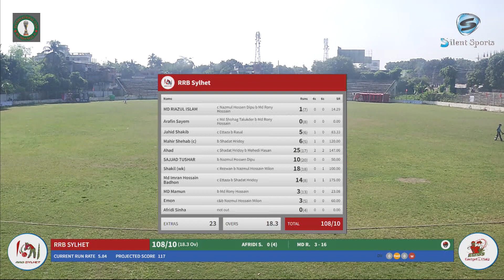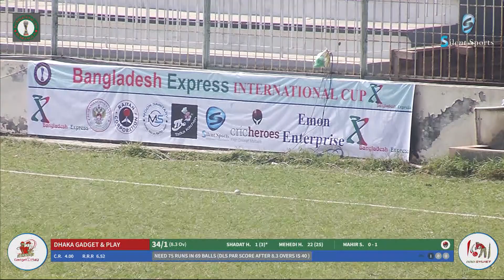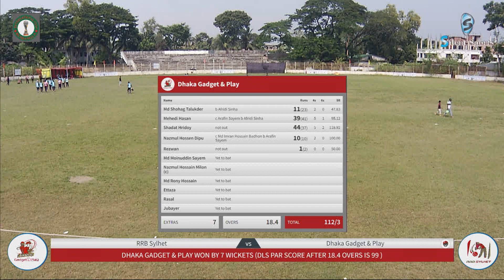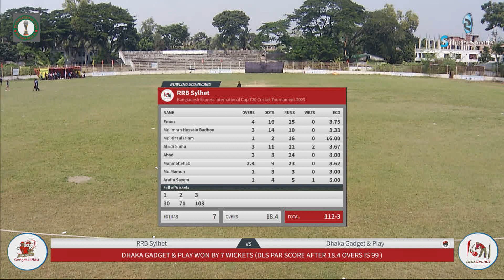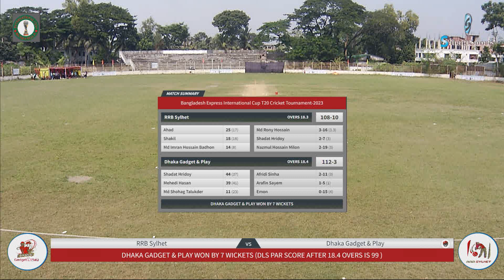BANGLADESH EXPRESS INTERNATIONAL CUP T20 2023DHAKA VS RRB SYLHET HIGHLIGHTS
BANGLADESH EXPRESS INTERNATIONAL CUP T20 2023
DHAKA VS RRB SYLHET
HIGHLIGHTS